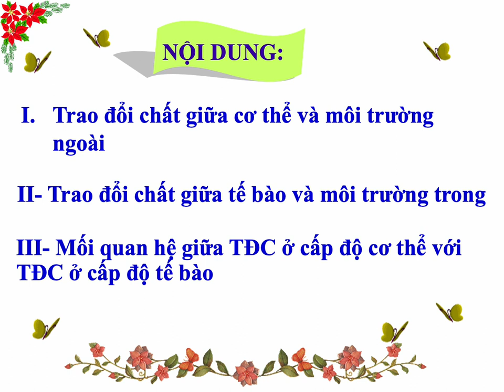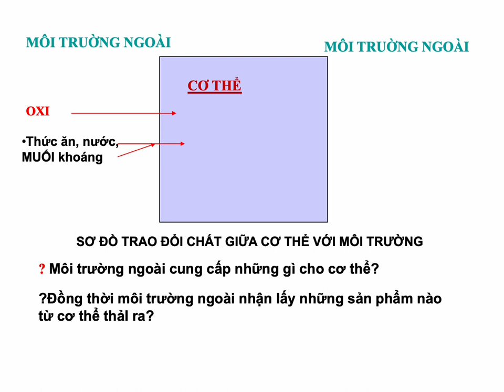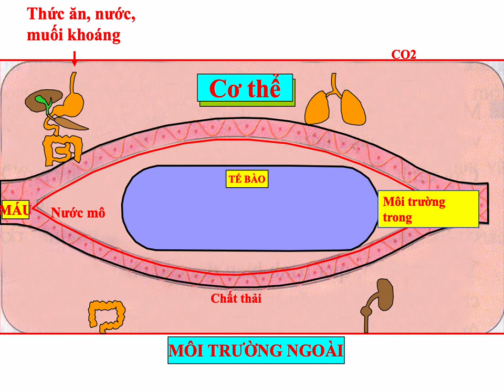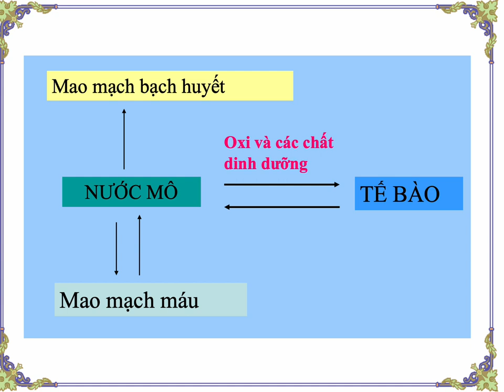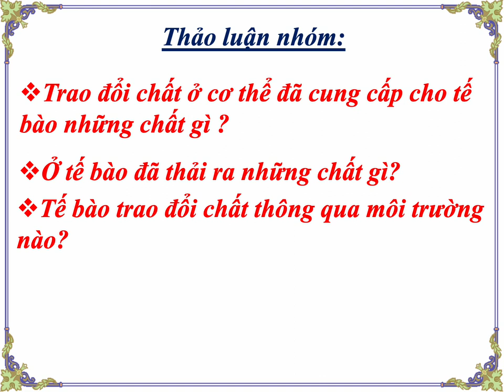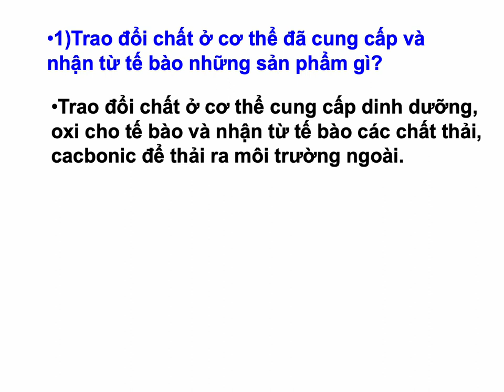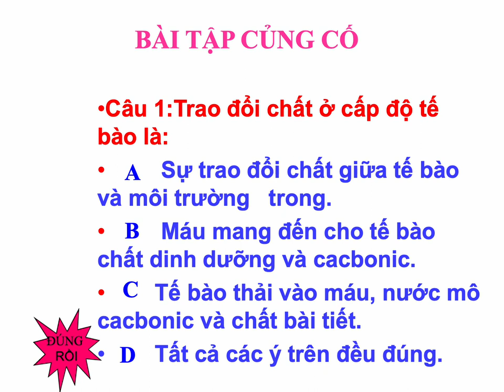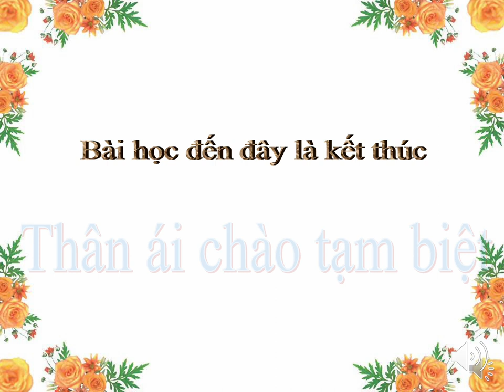SINH HỌC 8 (Tuần 16 / HK1) - Bài 31: TRAO ĐỔI CHẤT